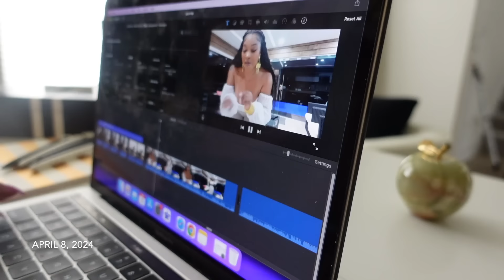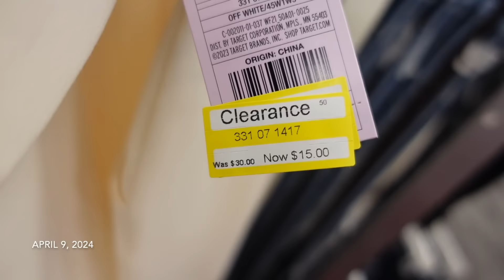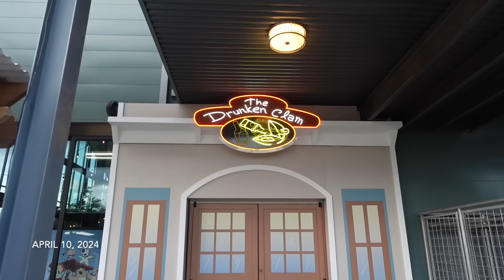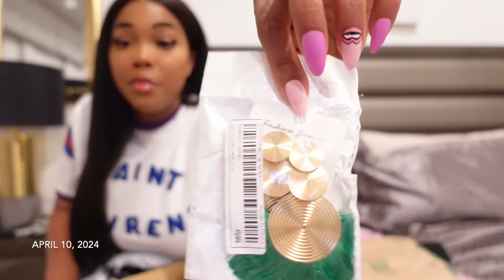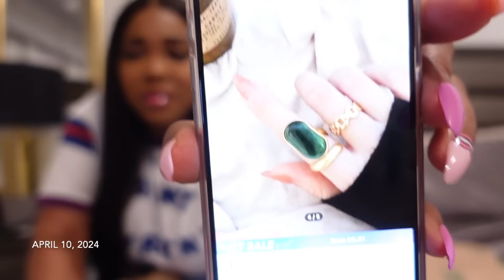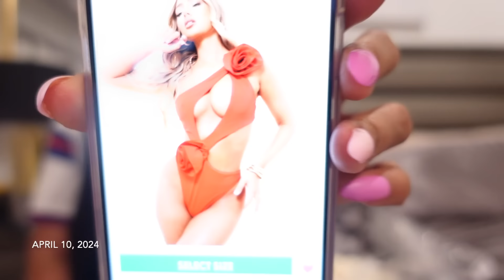INFLUENCER EVENT • FIRE TARGET FINDS • NEW OPPORTUNITIES | Gina Jyneen VLOGS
Peep the new introooooo! 😜New weekly vlog!! Hope you enjoy!

Lip liner stain
Dior lip oil
Lip oil Amazon
Black leggings
Phone case card holder
Origins drink up mask

Basic bio:

Fetch Referral- 68DUU (free 500 pts)
Music I use- @nocopyrightsclo and @brianakashay

Vlogging Tripod
Car mount dash suction
Mounting disc for car